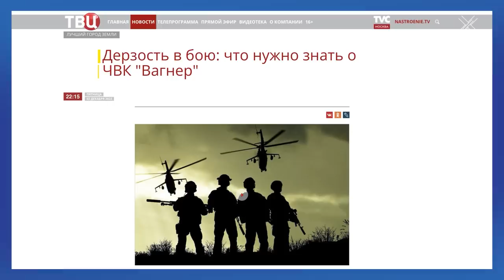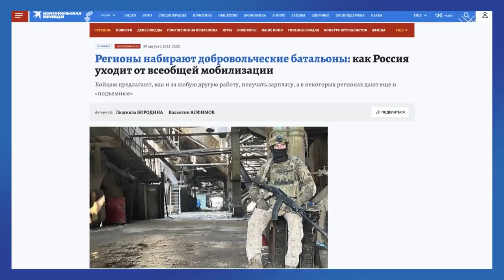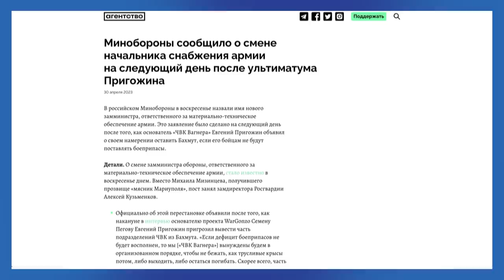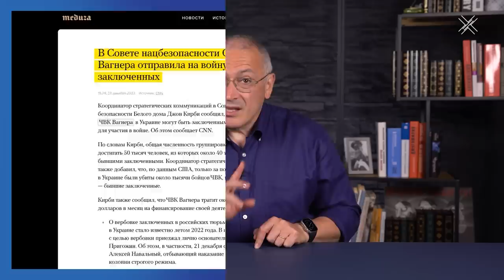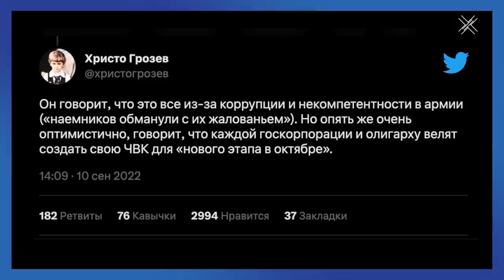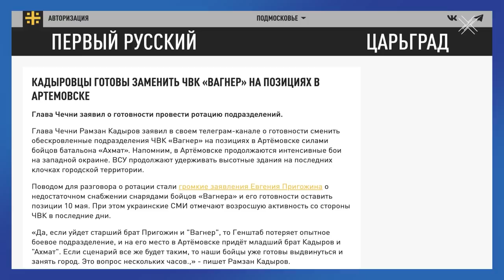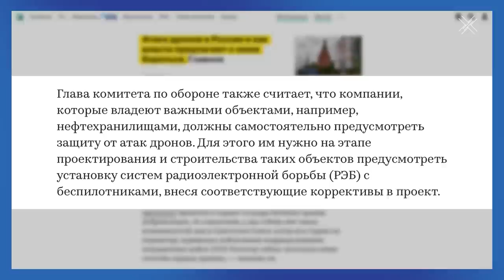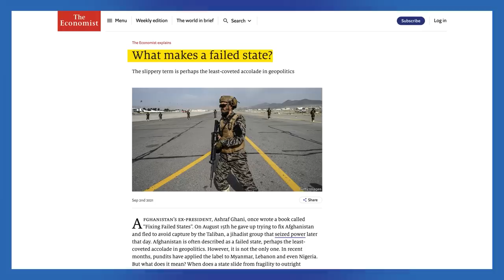Провалившееся государство. Как ЧВК уничтожат Россию | Блог Ходорковского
Пригожин орет матом на Шойгу и требует снарядов. ЧВК Вагнер то тысячами бросает зеков на смерть под Бахмутом, то грозит оставить позиции. Вернувшиеся с войны наемники продолжают грабить и убивать в мирной жизни. Слово ЧВК стало чуть ли не самым употребляемым в российских новостях.

Путин вторгся в Украину, но не ожидал сопротивления. У него не было запасного плана. Планом Б стала попытка скрыть провал плана А. Для уменьшения общественного недовольства продолжающейся войной Путин стал активно использовать ЧВК. Это стало главным инструментом плана Б. Но использование наемников вместо регулярной армии дорого обойдется России. Об этом – в новом видео.